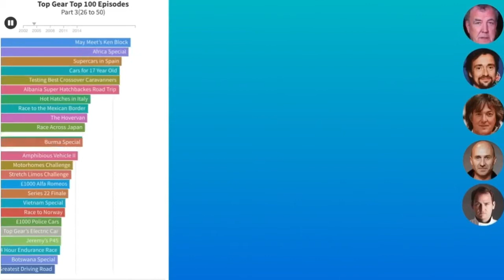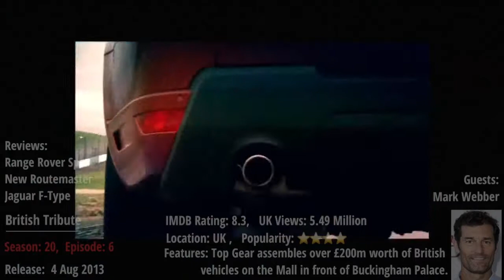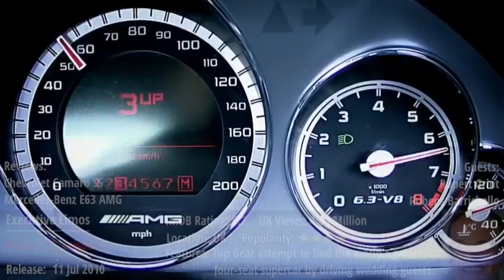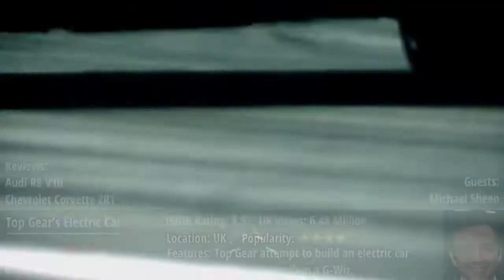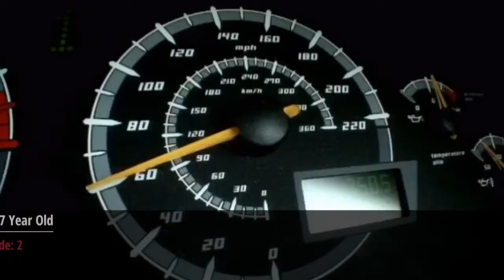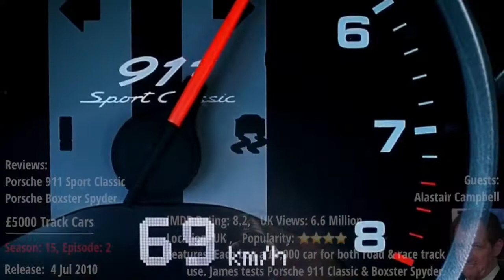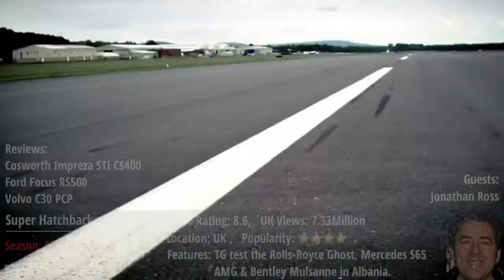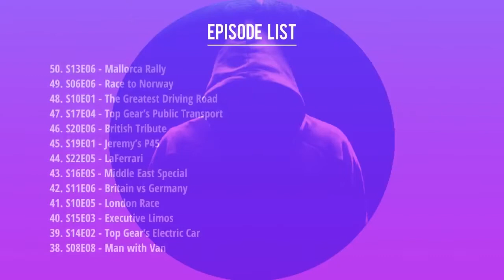Top Gear - Best 100 Episodes with Statistics, Views, Ratings and Popularity #3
Top Gear is a British television series that focuses on various motor vehicles, primarily cars, in which its hosts conduct reviews on new models and vintage classics, as well as tackling various motoring related challenges, and inviting celebrities to set a time on their specially designed race-course. The programme is a relaunched version of the original 1977 show of the same name.

This list of Top Gear’s Best 100 episodes ever mainly focused on 2002 to 2015 seasons, which was presented by Jeremy Clarkson, Richard Hammond and James May.

Timestamps:
00:00 © Fair Use Statement + Introduction
00:05 Race Chart + Top Gear Presenters Info
00:52 50. S13E06 - Mallorca Rally
01:49 49. S06E06 - Race to Norway
02:35 48. S10E01 - Finding The Greatest Driving Road
03:22 47. S17E04 - Top Gear’s Public Transport
04:05 46. S20E06 - British Tribute
05:10 45. S19E01 - Jeremy’s P45
06:05 44. S22E05 - LaFerrari
06:46 43. S16E0S - Middle East Special
07:32 42. S11E06 - Britain vs Germany
08:28 41. S10E05 - London Race
09:21 40. S15E03 - Executive Limos
10:12 39. S14E02 - Top Gear’s Electric Car
11:01 38. S08E08 - Man with Van
11:43 37. S13E02 - Cars for 17 Year Old
12:31 36. S12E02 - Muscle Cars in America
13:21 35. S15E02 - £5000 Track Cars
14:08 34. S17E02 - Hot Hatches in Italy
14:57 33. S16E03 - Albania Super Hatchbackes Road Trip
15:47 32. Special - Top Gear Ground Force
16:22 31. S20E05 - Testing Best Crossover Caravanners
16:55 30. S09E03 - US Special
17:30 29. S09E08 - Polar Special
18:21 28. S21E6&7 - Burma Special
19:16 27. S13E03 - May Meet’s Ken Block
20:08 26. S11E01  - £1000 Police Cars
23:53 List of Episodes and Credit Information

©credit:
Data Gathering:
topgear.co.uk
a-k-photo.de

©credit:
Astron -  Cold Blue
Slunk - Doctor Momentum
Ethan Mexisell - Start Your Engines
The Tides - Ammil
Futuremono - Another Breath
Patrick Patrikios - The Awakening
Jeremy Korpas - Finding Synergy
Vans in Japan - Rest Easy
SefChol - Circle Dance